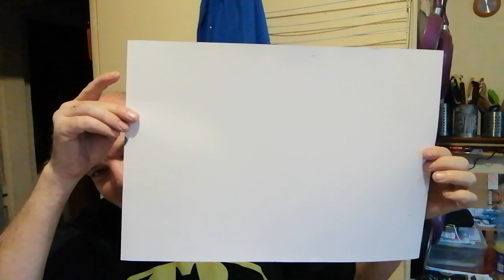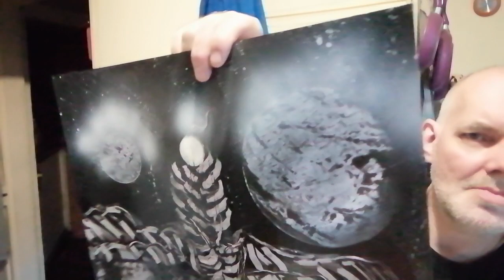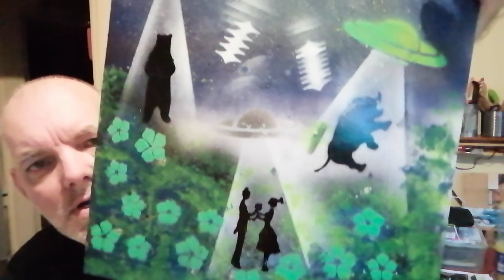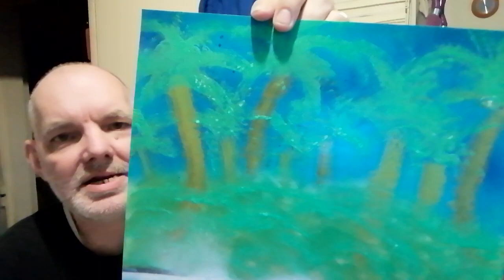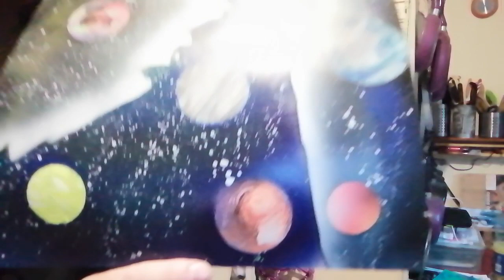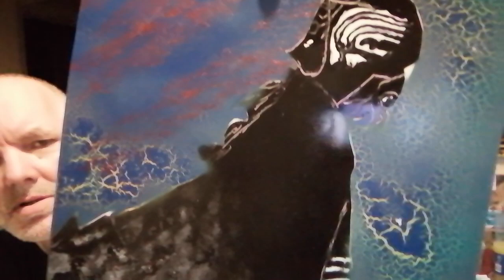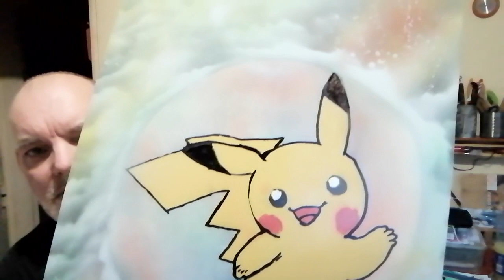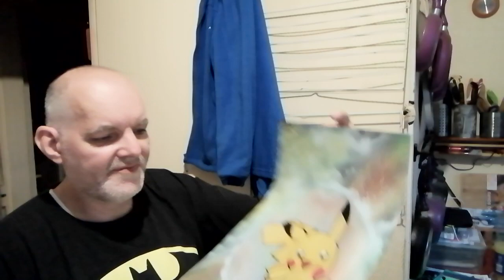Partage de mes dessins spray 🎨 painting 🎨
Présentation:
            - Prénom: Guillaume.

            - Prénom: Cécile.

          📺 CHAÎNE SECONDAIRE 📺